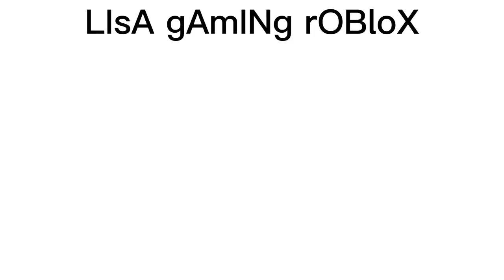Who The worst roblox youtuber is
u agree right